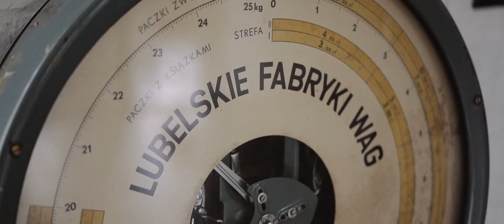Wesele w stodole - Roma & Mateusz - Ceglarnia Jarosławki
Lowmi - Pracownia filmowa